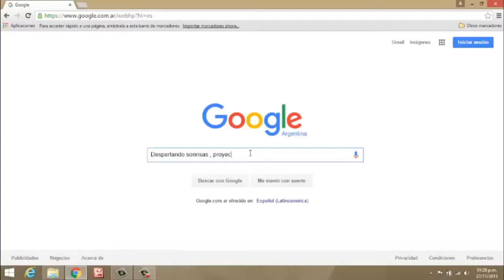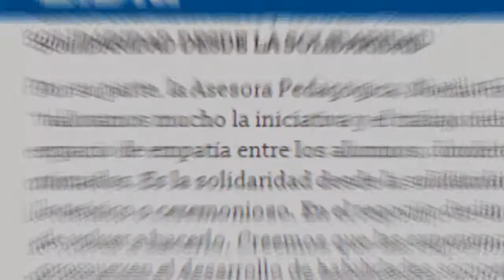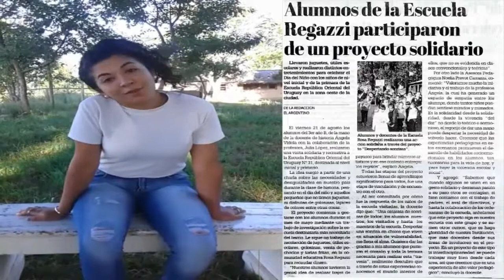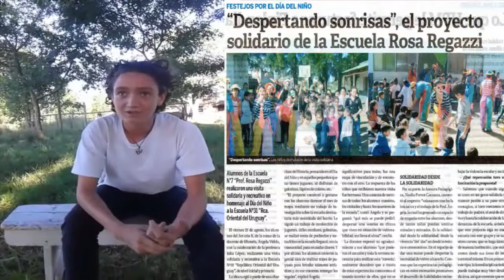Despertando sonrisas│Gualeguaychú, Entre Ríos │ PNIDE - 2015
Corto documental de la Escuela Secundaria Rosa Regazzi sobre una experiencia de trabajo solidario en el marco del PNIDE